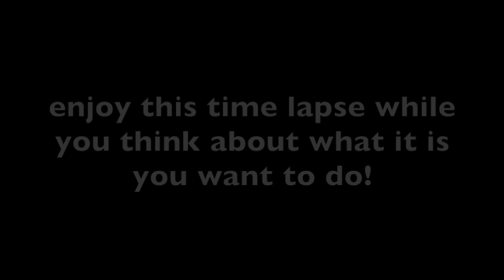[MUST WATCH] VOTE FOR EVENT WITH SUBSCRIBERS - FH3 | HCPS YT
SUBMIT YOUR WIN/FAIL CLIP - USE THE FOLLOWING FORMAT:
Subject - win or fail (depending on clip)
Link - [must be link to YOUR yt video or YOUR xbox dvr]
Game -
GT/PSN - [name to be displayed]
Channel - [if you want me to leave link to your channel]

Xbox Gamertag:
hunter citizen2